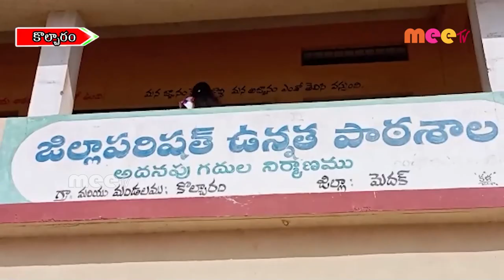ప్రశాంత్ వాతావరణం లో